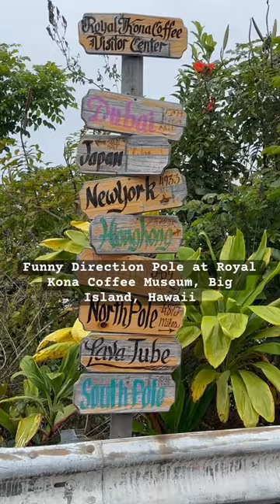Funniest Direction Pole???